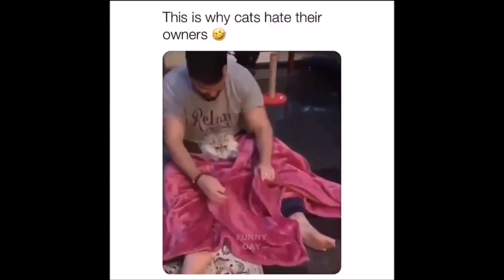Funny Cat Videos #162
Cute and Funny Baby Cat Video Compilation
Funny Cute Cats Playing and Running, Happy Cats